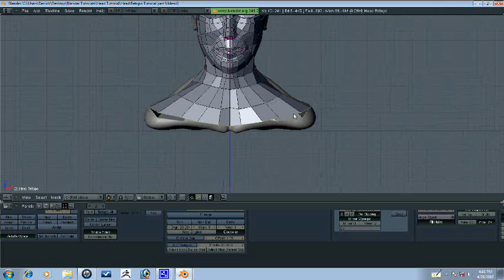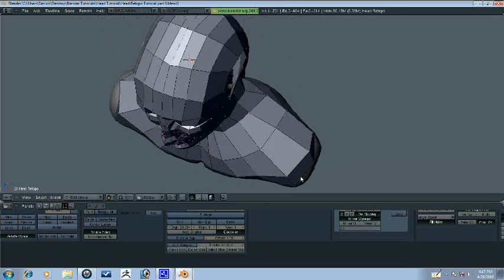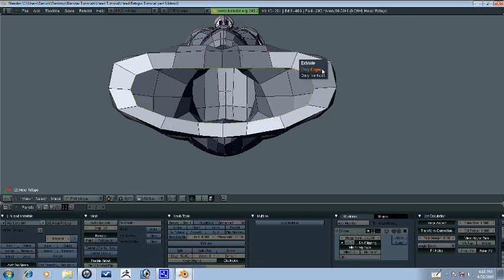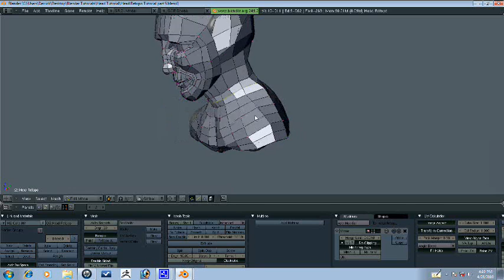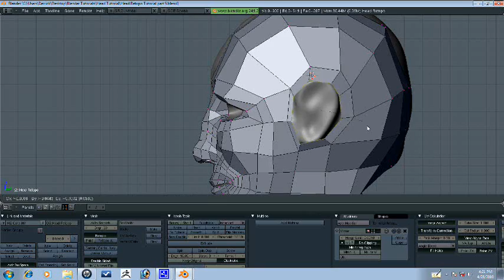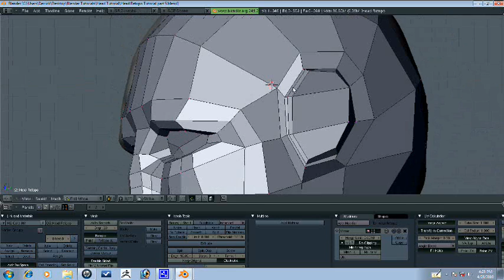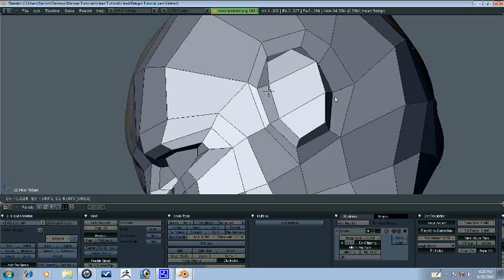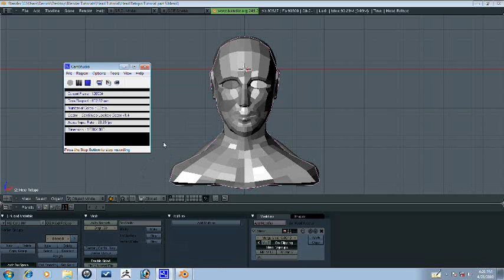Blender Tutorial - Head Retopo Part 6/10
This is the sixth part on retopologizing a sculpted head in blender.